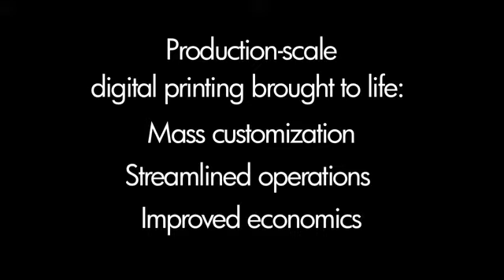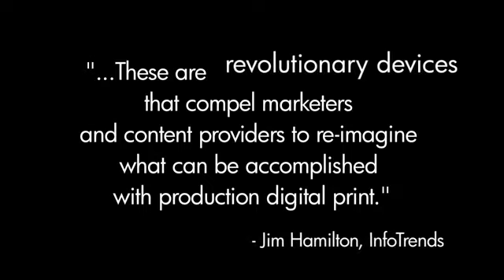Reinventando la Impresion Digital